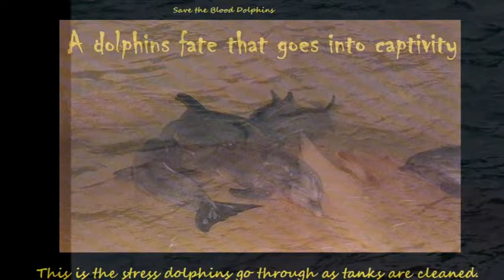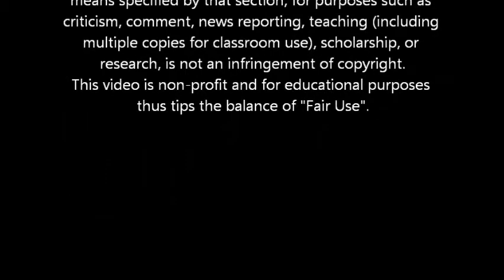Dolphins Do Not Breath Underwater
Every year from Sept. to March, fishermen from the Fishermens Union are given permits to herd, drive, slaughter and taken into captivity Dolphins and Pilot whales. This is the story of a pod of bottlenose dolphins. Many lost their lives to captivity, the juveniles, the elders were slaughtered and the rest taken into captivity to be sold the Marine Parks around Japan and other parts of the world. Please send an email or fax to the following important locations and person. Only you can make a difference.

Dolphin Resort - where they train the dolphins.

PLEASE TAKE THE PLEDGE - Do not visit a Marine Theme Park.